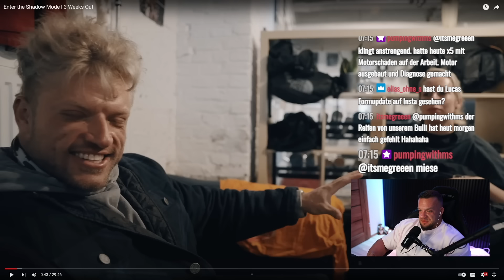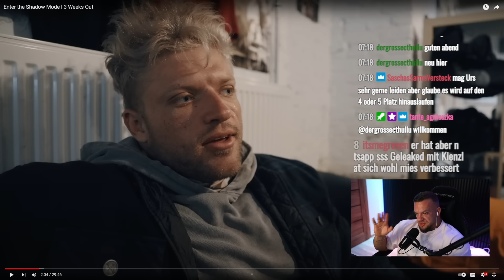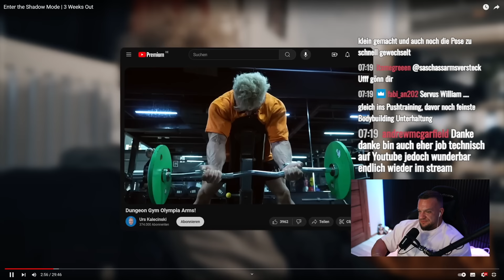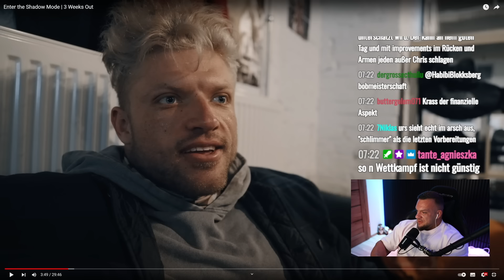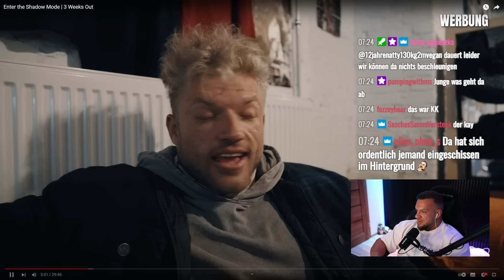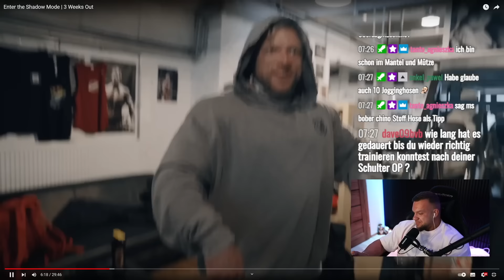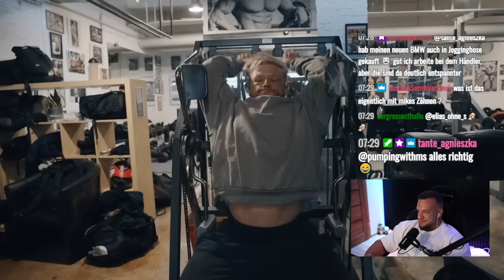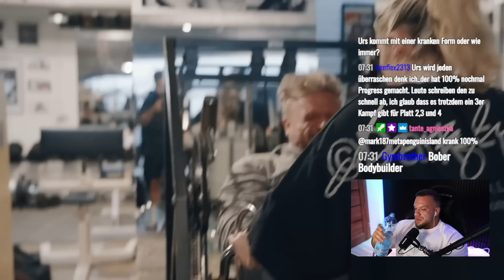Ihr schreibt ihn nur wegen den Arnolds ab.. Ich hoffe Urs Kalecinski wird Mäuler stopfen! William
Ihr schreibt ihn nur wegen den Arnolds ab.. Ich hoffe Urs Kalecinski wird Mäuler stopfen! William Niewiara Live Reaktion